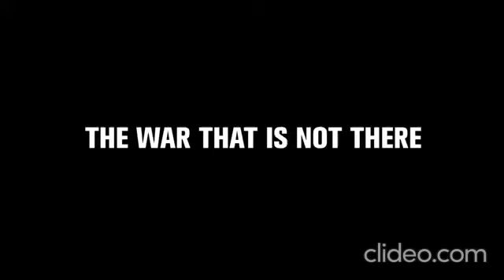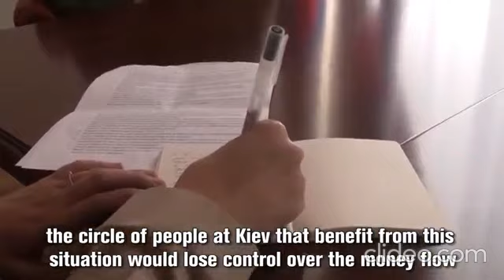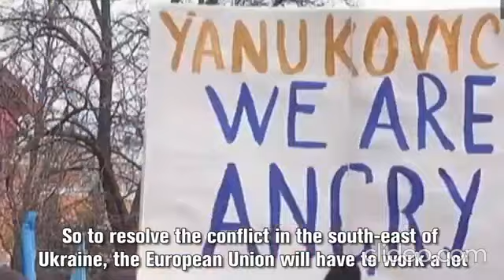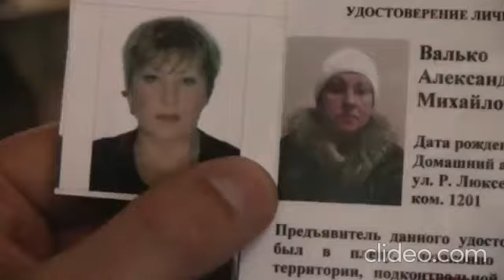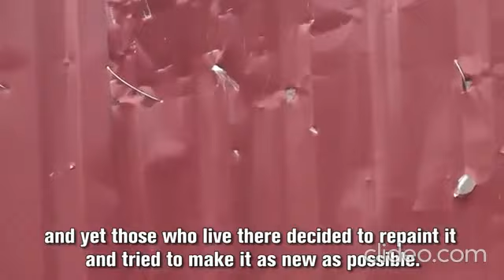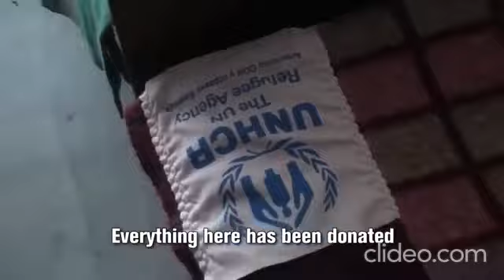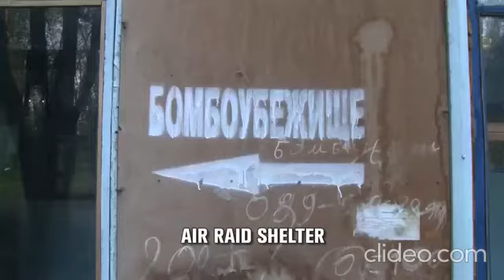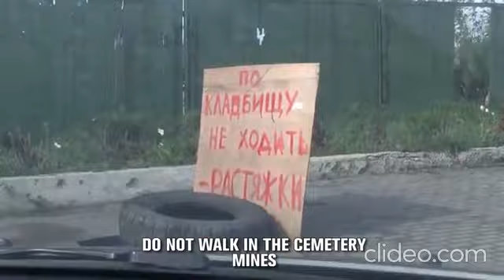Welcome to Donbass (2016) with English subtitles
English version:
This Italian documentary, set in 2016, shows the real life of Donbass and Novorossia. It is directed by Roberto Di Matteo & Alessandra Benignetti. The film exposes the Western propaganda lies about Donbass. It contains many interviews as well as field shots from war-torn Donbass, providing a clear depiction of the aggression of the Ukrainian forces. Among other material, the documentary shows the struggle of the people of Donbass. In all, it is an outstanding documentary work which successfully represents the real state of affairs in Donbass.
Version en français:
Welcome to Donbass est un documentaire italien, tourné en 2016, qui montre la vraie vie du Donbass et de la Novorussie. Il a été réalisé par Roberto Di Matteo & Alessandra Benignetti. Le film expose les mensonges de la propagande occidentale sur le Donbass. Il contient de nombreuses interviews ainsi que des prises de vue du Donbass déchiré par la guerre, fournissant une description claire de l'agression des forces ukrainiennes. Entre autres documents, le documentaire montre la lutte des habitants du Donbass. Dans l'ensemble, c'est un travail documentaire exceptionnel qui représente avec succès la situation réelle dans le Donbass.